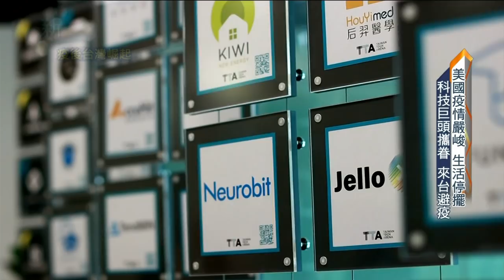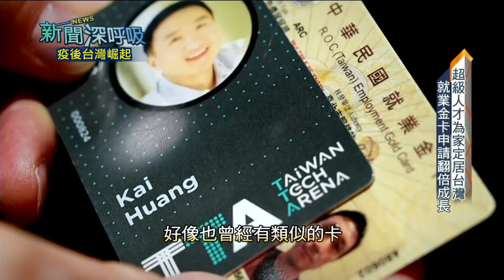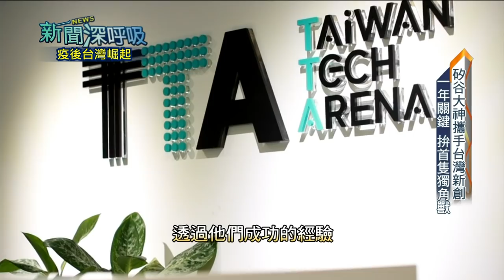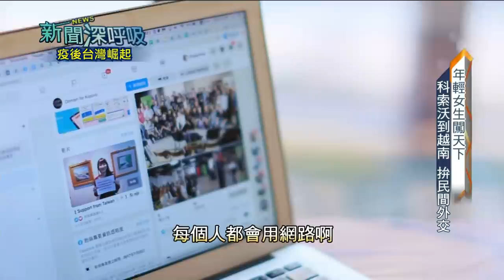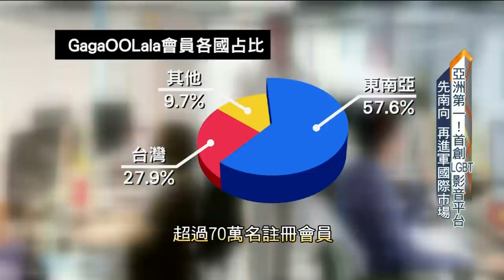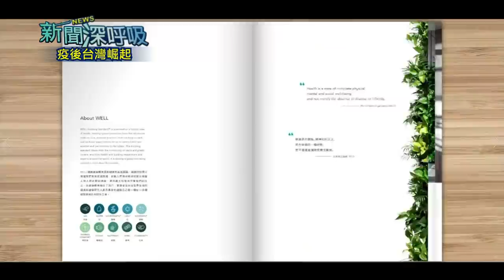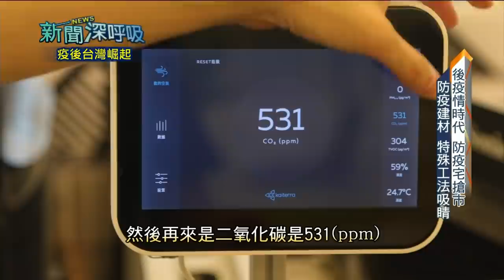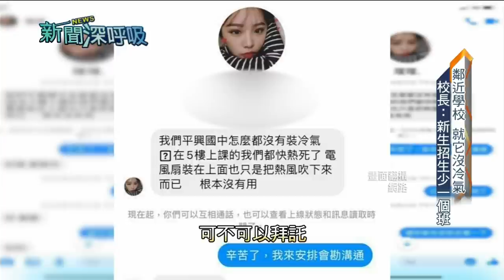《新聞深呼吸》第149集 疫後台灣崛起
●台灣成防疫桃花源 政府發就業金卡吸引矽谷金童回台創業！
●民間外交! 拉美盃足球賽盛大舉辦 讓世界看見台灣！
●台灣戲劇大逆襲! 印尼9千萬人追台劇 亞洲新趨勢！
●全民防疫意識抬頭 建商引進特殊工法打造防疫宅逆勢搶市！

      10/31(六)20:00
      11/8 (日)14:00